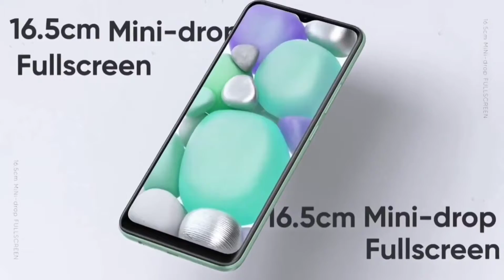3 best low-budget REALME Smartphones 2020